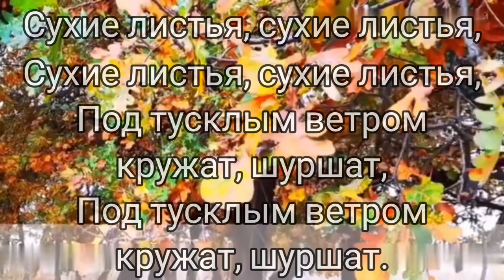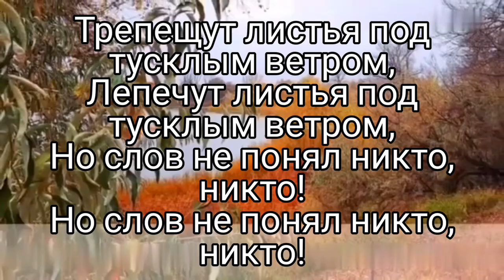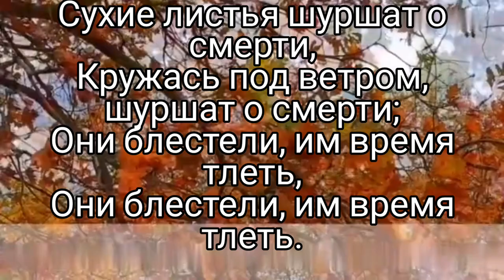Сухие листья - Музыка Виктора Хоборова, слова Валерия Брюсова.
Сухие листья - Музыка Виктора Хоборова, слова Валерия Брюсова / из альбома "Фиолетовые руки (БРЮСОВничное творчество)".

Demoversia.